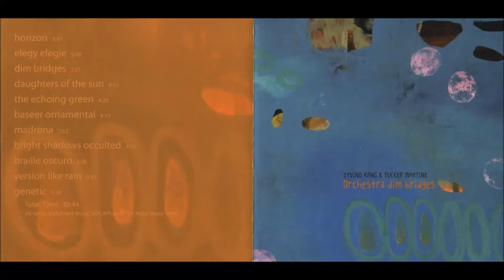Eyvind Kang & Tucker Martine - Dim Bridges (Orchestra Dim Bridges, 2004)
Performer, Composed By – Eyvind Kang
Performer, Composed By, Recorded By, Mixed By – Tucker Martine